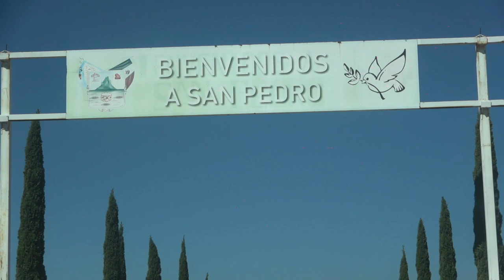POSADA SAN PEDRO TECOZAHUTLA HIDALGO 9 DE DICIEMBRE 2022 VL 1